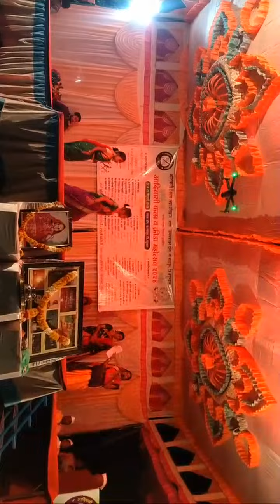आदिवासी कला व क्रीडा महोत्सव 2024 ढोंग.. तालुका नवापूर जिल्हा नंदुरबार